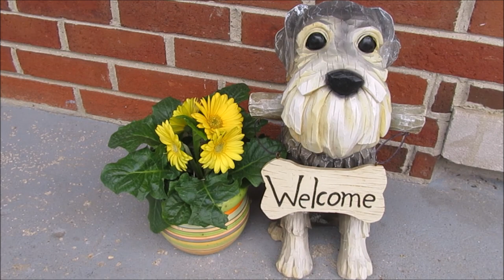Birthdays | Life With Schnauzers